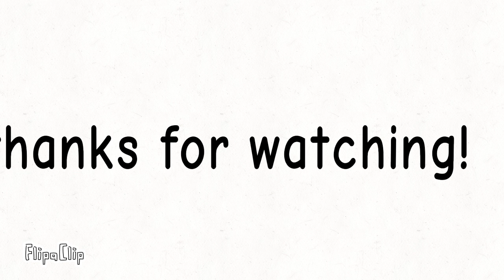meal 🍴🍱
WARNINGS:blood fake
Jenny cooks a meal made by lone. 💀